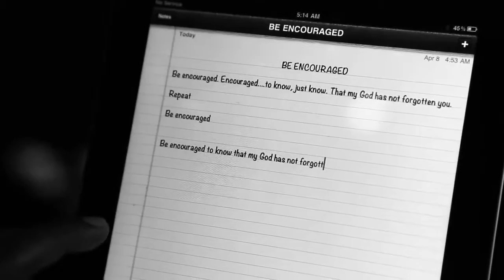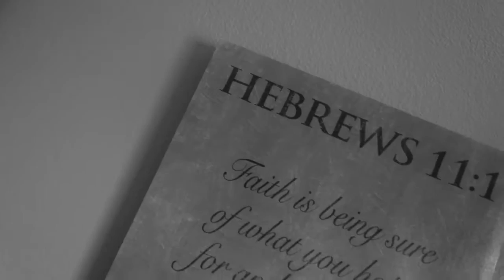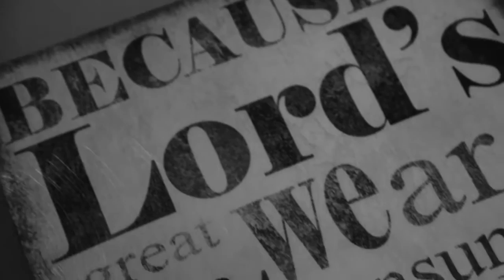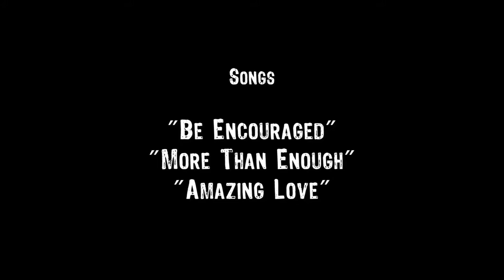PSALMS 151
WELL WATERED WORSHIP 4- PSALMS 151-THE MEDLEY